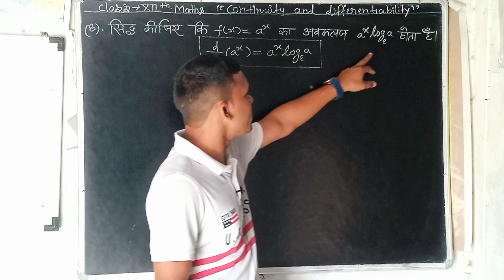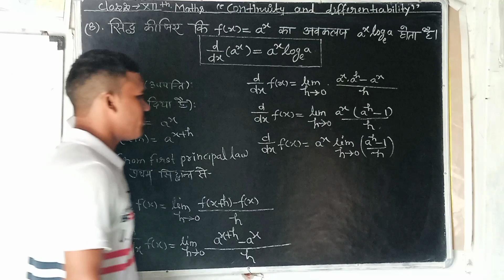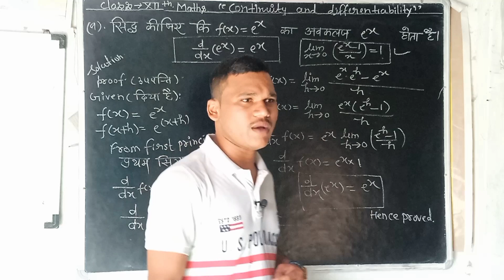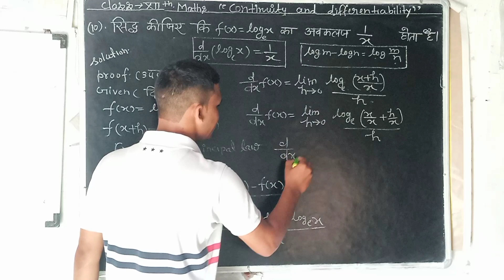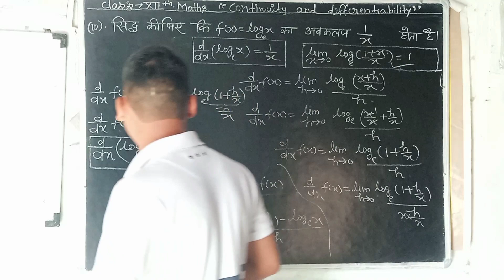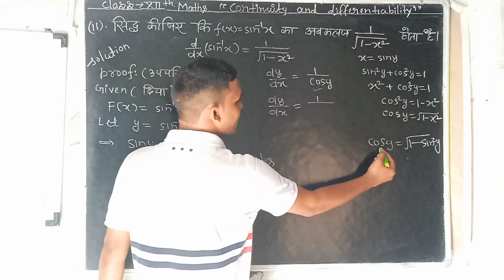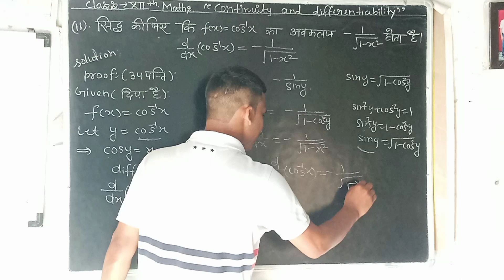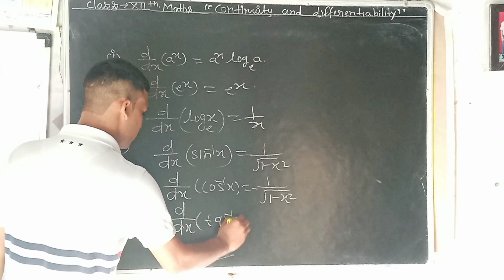Class -12th Maths chapter5 llcontinuity &differentiability ll सांतत्य तथा अवकलनीयता llBasicफॉर्मूले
RAHUL UPSC AIM MATHS CLASS12TH EXERCISE 5.2 BASICV FORMULAS
PROVE KARE

 • Exercise 5.1 clas...

Ex 5.1 (part1) -

 • Exercise 5.1 clas...

Ex 5.1(part2) -

 • class 12 exercise...

Ex 5.1(parr3)

 • Class 12th Math E...

Chapter 5 - Class 12 maths chapter 5 CONTINUITY AND DIFFERENTIABILITY:

 • Class 12 maths ch...

 is equal to

1
2 class -12th maths exercise 5.2 ke sabhi formulo ko shidh karna shikhe
ak ak formula shidh kare

0
12
Ltx→π/4cosx–sinxx–π4 class 12 maths chapter 5,
Class 12 maths Chapter 5 Exercise 5.1,
12th Maths Exercise 5.1,
12th maths  rahul upsc aim matsh

Continuity and differentiability Class 12 in Hindi,
Class 12 Maths Chapter 5 CBSE,
Rahul upsc aim maths
class 12 chapter 5, kasha 12 ganit adhyaay 5 saantatya taha avkalniyata
kasha 12 ganit  saantatyta tatha avkalniyata
parsnawali 5.1   hindi medium maths
kasha 12th maths chain rule for differentiation
vivdh parasnawali chapter -5 hindi medium  avakalniyta tatha saantatyata kasha ganit 12
class 12 ganit paat 5 avkalniyata saantatyata , kasha 12 maths parasnawali  5.1 ,5.2 ,5.3 ,5.5
kasha 12 th maths hindi madhyam saare sawal  kasha 12 vividh hindi madhyam kasha  12 paat 5 basic
kasha 12 maths exercise 5.1 udharan all examples class12th maths all examples  Premiered  Class 12th Mathematics (कक्षा 12 गणित) NCERT solution in Hindi | Up board, Bihar board, RBSE Board, Uttarakhand board, cbse board | Hindi medium maths
Class 12 Maths Exercise 5.1 NCERT solutions (Hindi medium) | chapter 5 सांतत्य तथा अवकलनीयता

Hello student welcome to my channel is video mein Maine aap logon Ko class 12 ke maths ke chapter 1 relation and function exercise 1.3 ncert solutions figure or example ki madad se smjhaya hai
agar is video ko dekhoge to maths mein 95% marks laoge 2023 board exams me.
class12th matsh chapter 5 saantatya tatha avkalniyta class 12th maths miscelleneous exercise maths .
class 12th maths continuity and differentiability
class 12th maths exercise 5.1  maths
class12th maths chapter 5 exercise 5.2 maths
class12th matsh chapter 5 introduction
class12th maths
chaptere 5 exercise. 5.3 matsh
class12th maths chap[ter 5 exercise 5.5 matsh
class12th maths one shot
class 12th maths chapter 5.5
class12th matsh

Continuity and differentiability for class 12,
class 12 math chapter 5 hindi medium ncert,
Continuity and differentiability,
derivative of composite functions,
Rolle's and Lagrange's Mean Value Theorems,
derivatives of inverse trigonometric functions,
derivative of implicit functions,
 is equal to

–22√
-1
–12√
22√
The value of c in Mean value theorem for the function f(x) = x(x – 2), x ∈
The set of points where the function f given by f(x) = |2x – 1| sin x is differentiable is ________.
Differential coefficient of sec (tan-1x) w.r.t. x is ________.
Discuss the continuity of the function f(x)=sinx.cosx